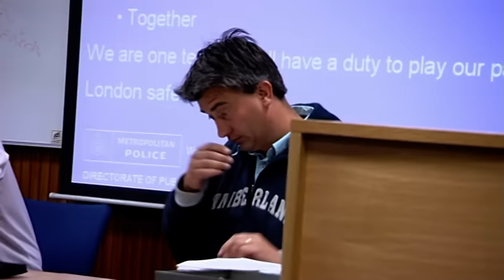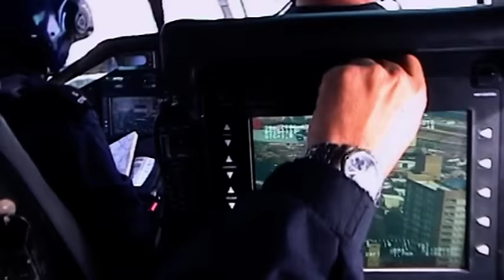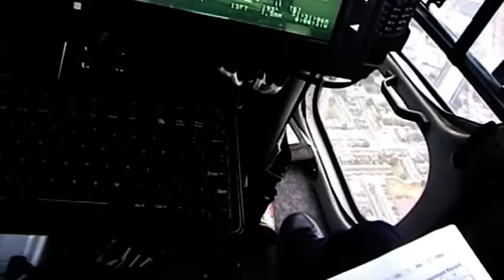London's Police Follow Gang Operations From The Sky | Sky Cops | Real Responders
This week, the Sky Cops undertake their part in an ambitious sting operation on a London gang who've been running an infamous car jacking operation and chop shop.

Content owned and licensed from Cineflix to Little Dot Studios.